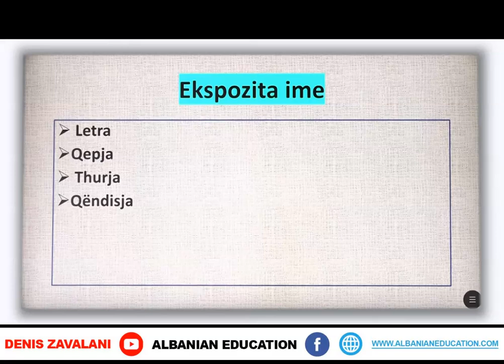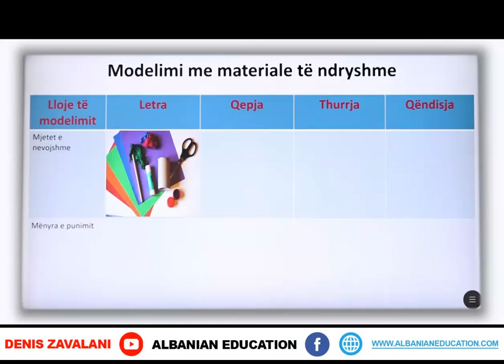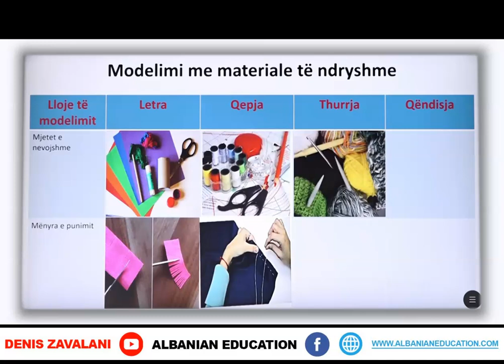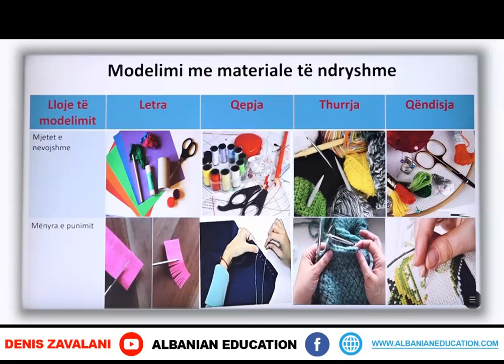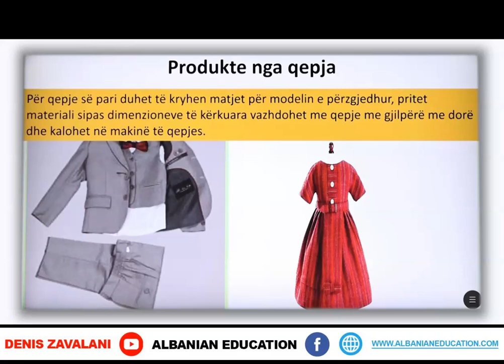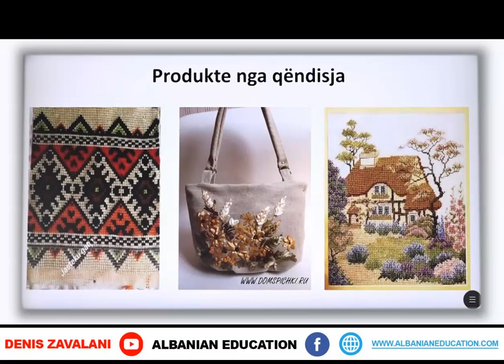4 08 005 Java e pestë Shkathtësi për jetë Ekspozita ime